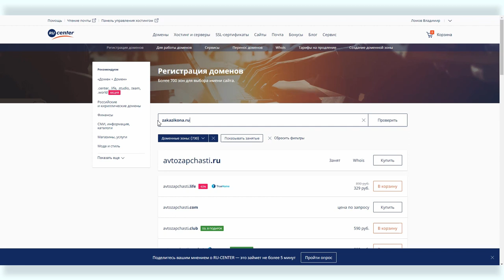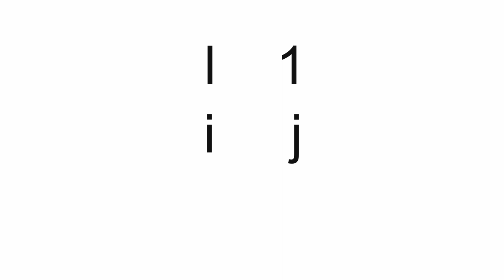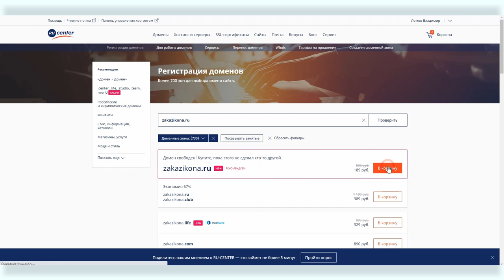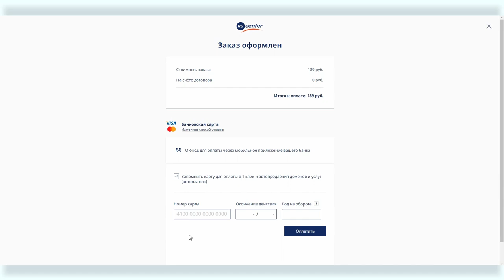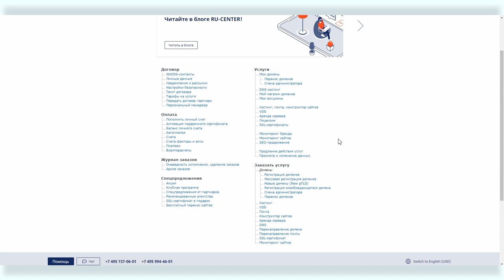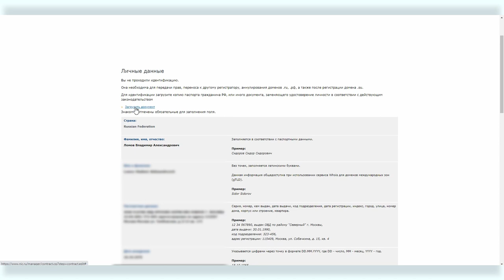Домены #4: регистрация домена, смена регистратора и администратора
Доменное имя — это псевдоним для IP адреса сайта. Еще можно сказать, что домен — это имя сайта: например, Яндекс или Google. Или можно сказать, что домен — это автономная область в сети интернет в составе вышестоящей области, которая также является доменом.

Какое бы определение вы не использовали, выбор и настройка домена важная составляющая работы с сайтом. Может показаться, что настройка проста, но это не совсем так: процесс требует определенной квалификации и лучше знать нюансы.

Вова Ломов, не претендуя на полноту, попытался собрать в своем очередном онлайн-курсе все аспекты работы с доменными именами: от выбора доменного имени до вопросов безопасности сайта и вашей личной безопасности.